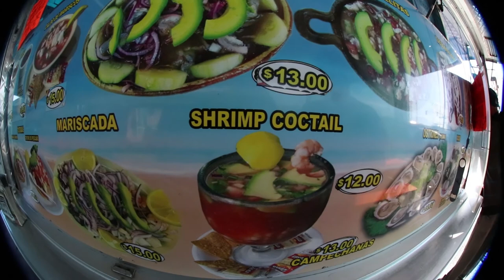Skating Moldness!!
had a crazy start to the day youll see what happens... always fun shredding!